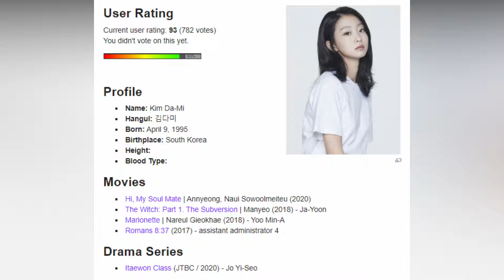Itaewon Class Just ended & Netizens Express disappointment !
Tell us your opinion ^^